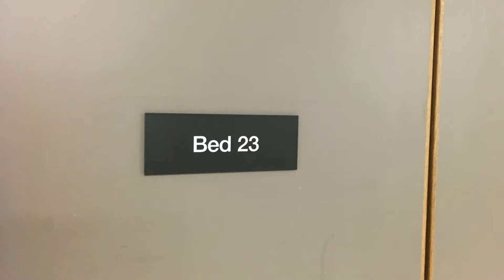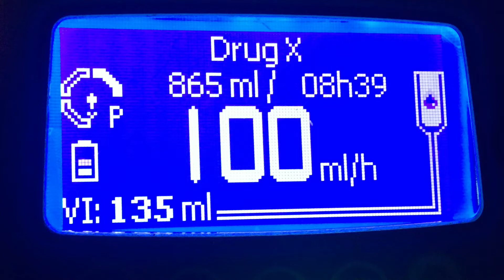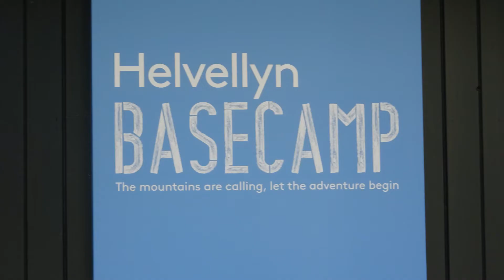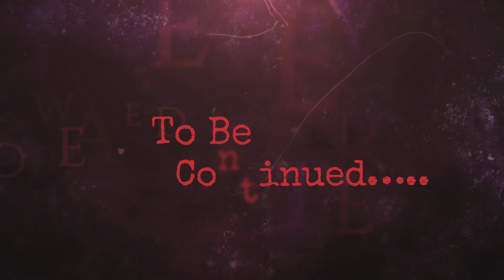From Hell To Helvellyn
The story behind our adventure.